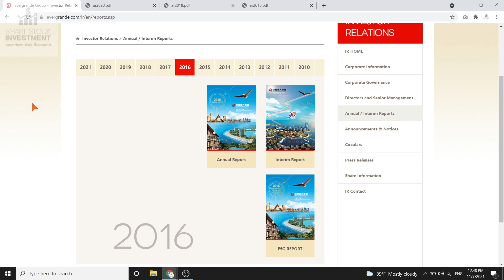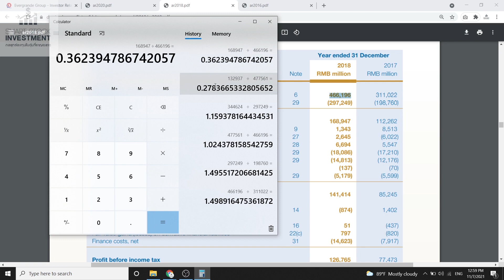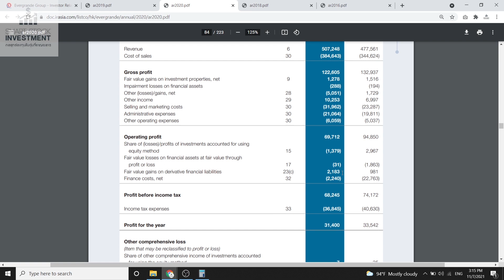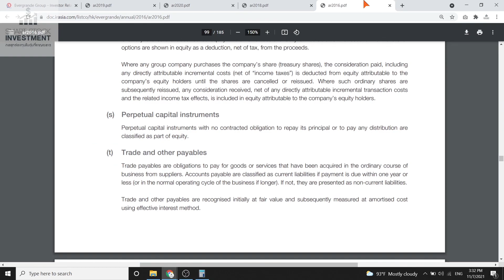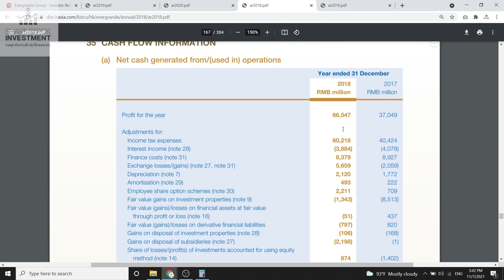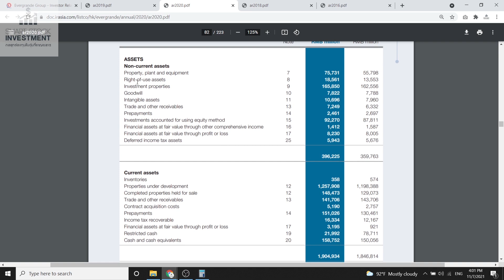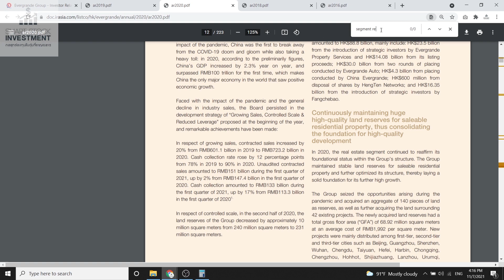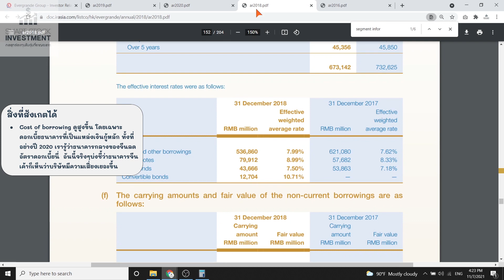วิเคราะห์งบการเงิน Evergrande - เราจะเห็นปัญหาได้ก่อนมันจะเป็นข่าวมั้ย ?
ก็เป็นคำถามที่ดี  คือเนื่องจากตอนนี้เรารู้แล้วว่ามันมีปัญหาแน่  ดังนั้นถ้าเราเปิดไปดูงบการเงินย้อนหลังเราก็คงมีความลำเอียงว่ามันดูมีปัญหาแหละ  แต่ถึงอย่างนั้นเราก็ลองเปิดดูนะ

ปัญหามันดังขึ้นมากลางปีนี้ 2021 ถูกมะ  ดังนั้นเราก็จะเห็นงบสิ้นปี 2020 และงบการเงินใดๆที่มาก่อนหน้านั้น

สิ่งที่เราจะสังเกตได้จากการอ่านงบการเงินคือ
  - ยอดขาย  ดูหยุดโตไปตั้งแต่ปี 2019 นะ  ซึ่งในเวลานั้นไม่เกี่ยวกับโควิดแน่ๆ  จริงๆเราคงไม่ได้คาดหวังว่ามันจะโตเร็วแบบปีก่อนหน้าไปเรื่อยๆ  แต่การเติบโตมันดูเปลี่ยนแปลงเยอะอยู่  จากปี 2017 มา 2018 นี่รายได้เติบโต 49.89% นะ  ในขณะที่จาก 2018 มา 2019 นี่ 2.44% เอง  อันนี้ก็ผิดสังเกตนะ

  - ต้นทุนตรง  ดูเพิ่มขึ้นเยอะกว่ารายได้  อย่างปี 2019 ที่รายได้โตช้า 2.44%  ต้นทุนตรงโต 15.94%  เอาจนกำไรขั้นตั้นลดลงด้วยซ้ำ  ส่วนปี 2020 นี่แย่ลงไปอีก

  - SG&A  เพิ่มขึ้นทุกปีนะ  และก็เช่นกันกับต้นทุนตรงคือในปีที่รายได้โตช้า  ค่าใช้จ่ายในการขายและบริหารก็ยังเพิ่มขึ้นเป็นสัดส่วนที่เยอะกว่าอยู่  รวมถึงปีโควิดด้วย

  - กำไรจากการดำเนินงานตกลงเยอะตั้งแต่ปี 2019 ละ

  - เมื่อไปอ่านตัวรายงานปัญหาดูจะเป็นเรื่องขายไม่ได้  เค้าก็พูดชัดเจนอยู่ว่าปัญหาของยอดขายไม่โตและอัตราส่วนกำไรขั้นต้นที่ต่ำลงคือสินค้าขายไม่ออก  ต้องมีการลดราคาเพื่อพยายามขายให้ออก

  - Finance cost ปี 2020 มันดูลดลงเยอะมาก  แต่เมื่อไปดูหมายเหตุก็จะเจอว่าจริงๆค่าใช้จ่ายดอกเบี้ยมันเพิ่มขึ้นแหละ  มันเหมือนจะลดลงแค่เพราะมัน capitalised ไปกับว่ามีโชคดีจากอัตราแลกเปลี่ยน

  - กระแสเงินสดจากกิจกรรมดำเนินงาน  ดูน่ากลัวอยู่  ทั้งที่เหมือนจะกำไรทุกปีแต่กระแสเงินสดจากการดำเนินงานติดลบบางปี  จาก 6 ปีที่เราดูอยู่มีบวกแค่ 2 ปีคือ 2018 กับ 2020  เท่าที่ดูคือเงินมันไปอยู่ใน properties under development กับที่ held for sale

  - ทรัพย์สินส่วนใหญ่ของบริษัทคืออยู่ในรูป properties under development กับที่ held for sale  เพิ่มขึ้นทุกปี

  - ธุรกิจอื่นๆของบริษัทที่ไม่ใช่อสังหาริมทรัพย์ขาดทุน

  - Cost of borrowing ดูสูงขึ้น  โดยเฉพาะดอกเบี้ยธนาคารที่เป็นแหล่งเงินกู้หลัก  ทั้งที่อย่างปี 2020 เรารู้ว่าธนาคารกลางของจีนลดอัตราดอกเบี้ยนี่  อันนี้จริงๆบ่งชี้ว่าธนาคารจีนเค้าก็เห็นว่าบริษัทมีความเสี่ยงเยอะขึ้น

สรุปคือ  มันก็พอเห็นปัญหาได้อยู่นะ  ส่วนตัวแล้วเรื่องขายไม่ออกนี่เป็นประเด็นสำหรับผมมากสุด  ซึ่งเราเห็นแววมาตั้งแต่ 2019 ละ  ทั้งยอดขายไม่โตและบริษัทก็บอกเองว่าต้องลดราคาทำ clearance sale  ไม่เกี่ยวกับโควิดแน่เพราะปีนั้นยังไม่โควิดด้วย  กระแสเงินสดจากกิจกรรมดำเนินงานติดลบหลายปีนี่คือเงินมันไปกองอยู่ในอสังหาริมทรัพย์ที่กำลังสร้างหรือสร้างแล้วยังขายไม่ได้  ซึ่งตราบใดที่มันขายได้ดีต่อไปเรื่อยก็คงไม่เป็นไร  แต่เราเห็นไงว่าทรงมันจะขายไม่ได้มันเตือนมาก่อนละ

ตอนนี้เรามีคอร์ส Workshop ออนไลน์
และ ทดลองเรียนฟรี แล้วด้วยนะ